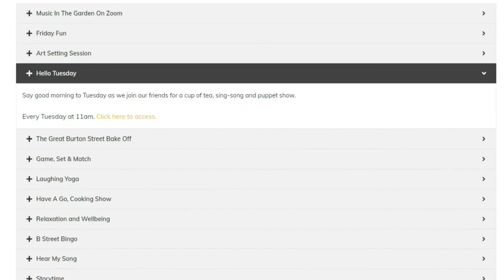Great Burton Street Bake Off Trailer